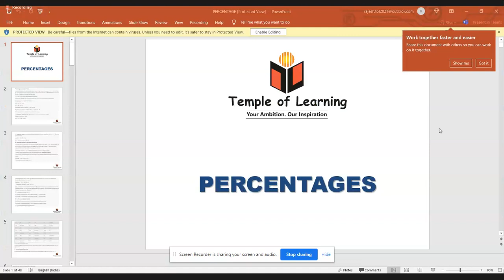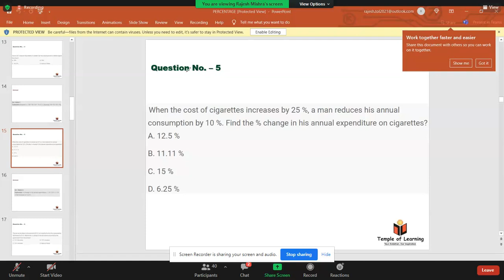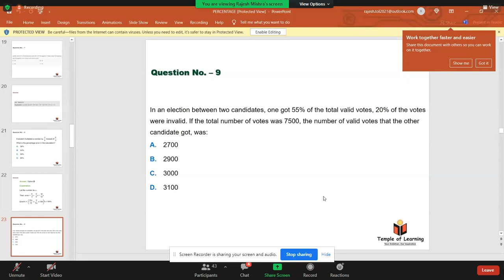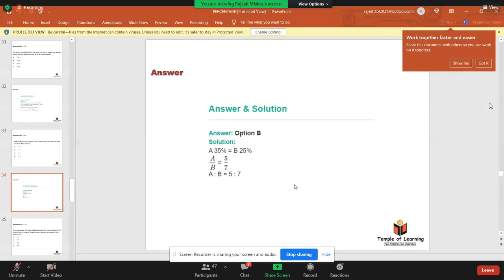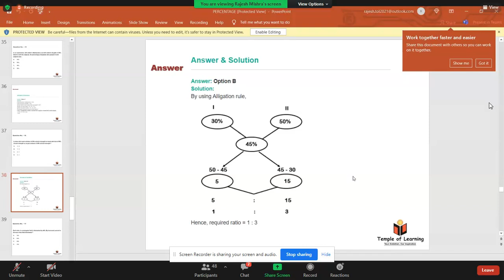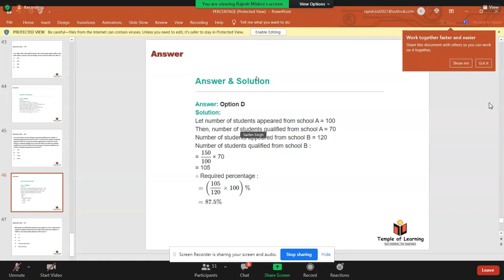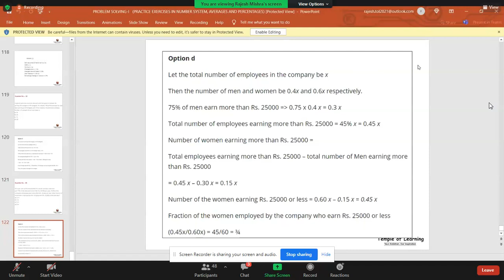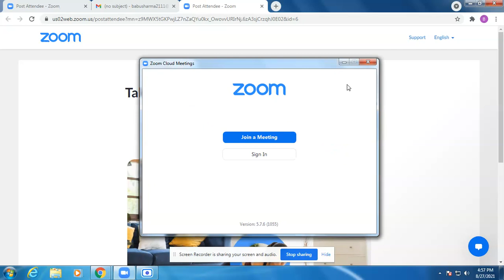Aptitude Class Day 9 _ session 2